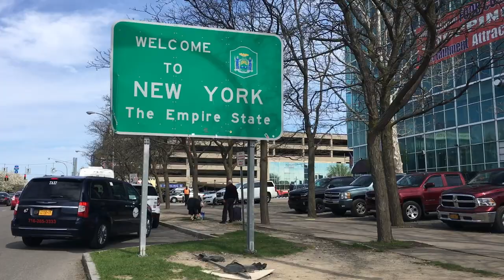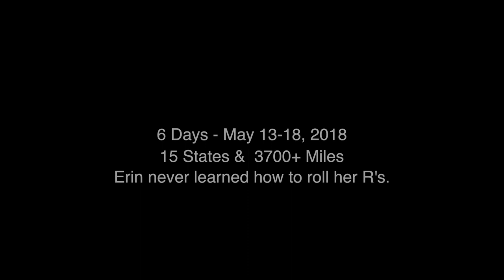Erin and Sophia: The Long Road Home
After an awesome and sucsessful internship at NFL Films, one of my best friends Erin flew over to make the drive from NJ to washington with me. We drove up to Boston, and got on I-90 and stayed on 90 until we hit Seattle :)